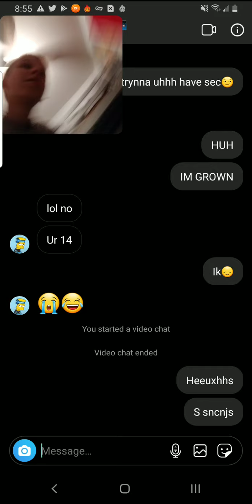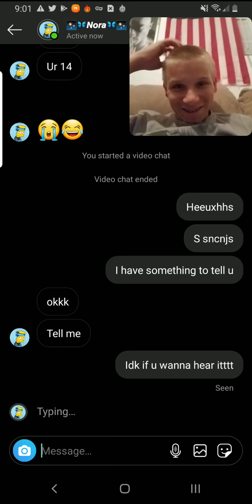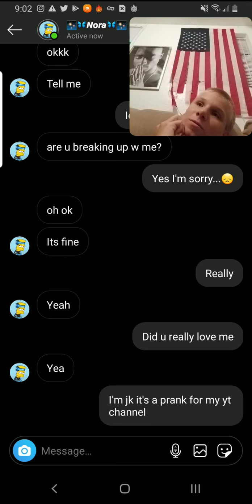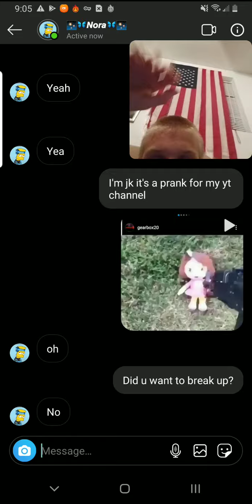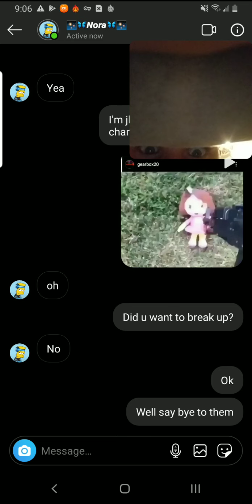Break up prank on gf!